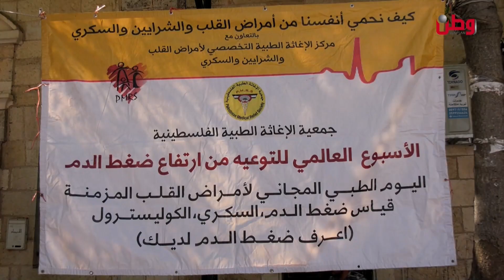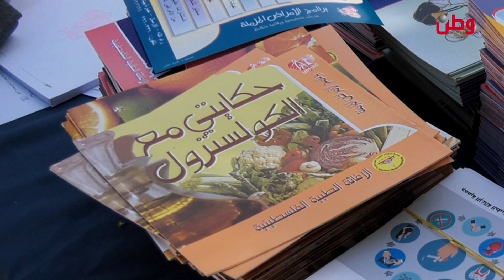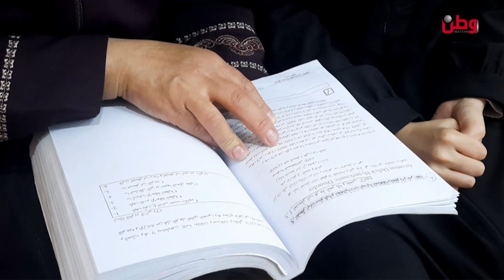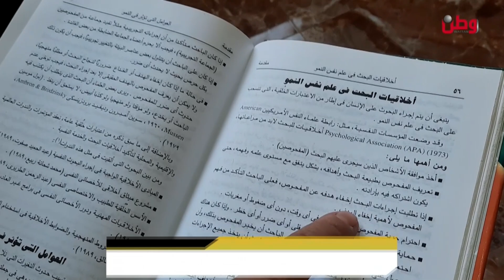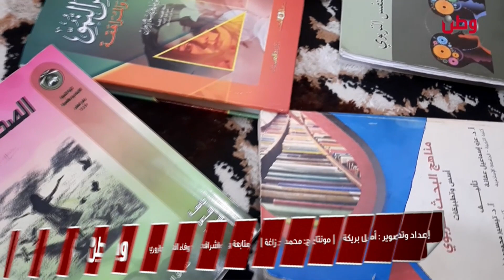مساء الخير يا وطن 17-5-2023